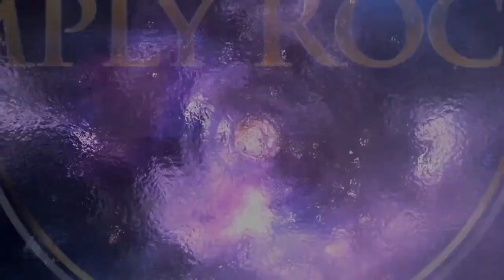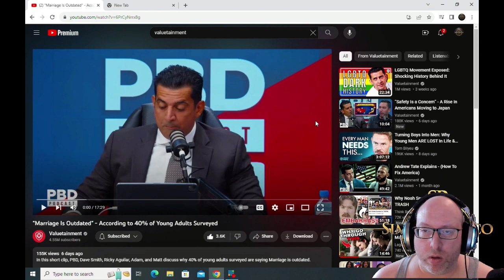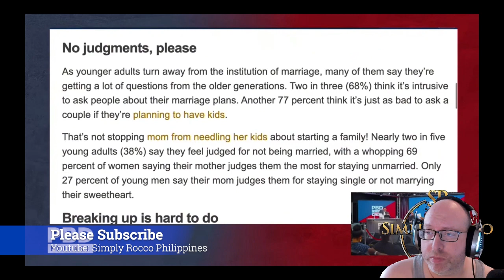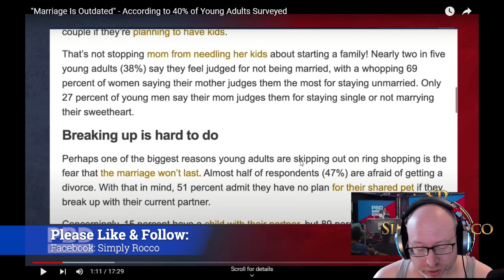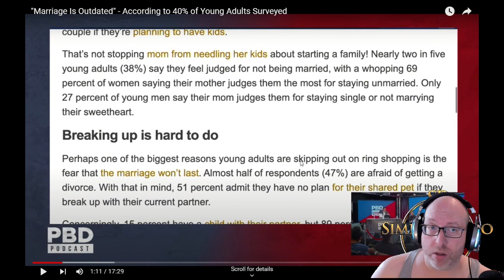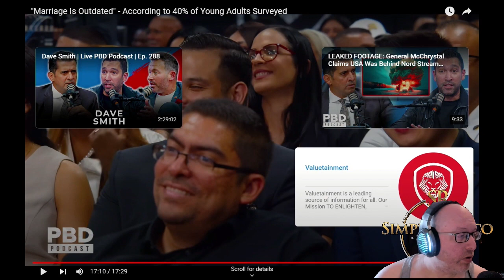Talk Show Time! @VALUETAINMENT "Marriage Is Outdated" - According to 40% of Young Adults Surveyed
My input on this video from this great channel. These guys DO NOT FEAR bringing out the truth!